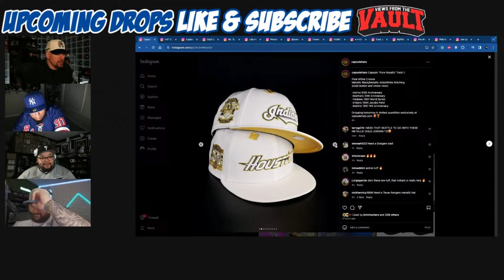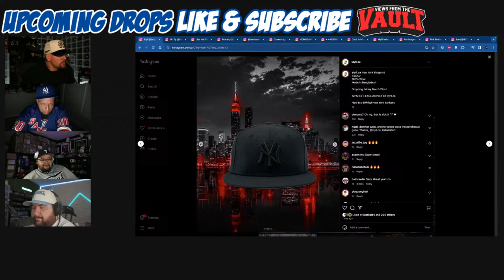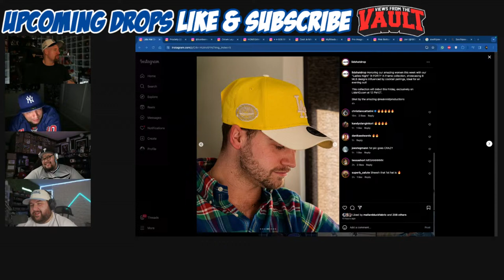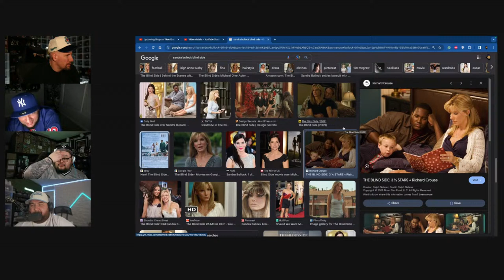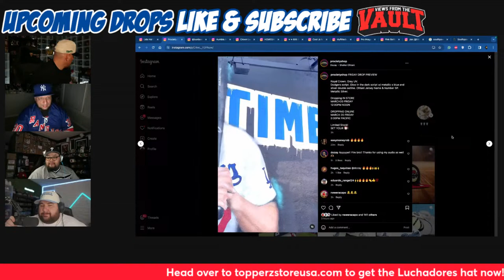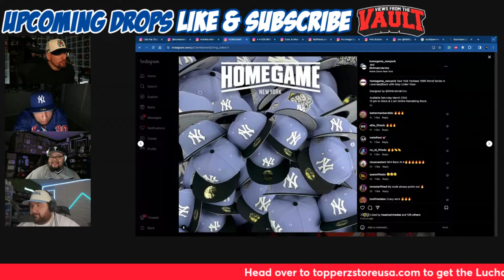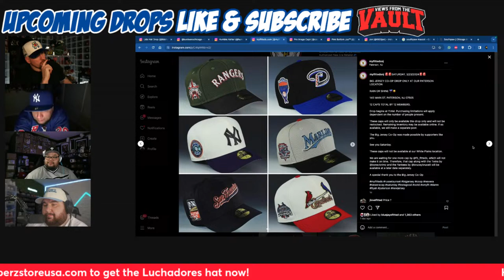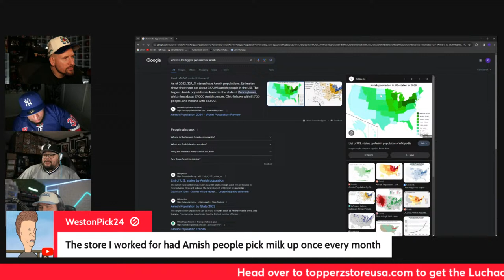Upcoming Drops of New Era 59FIFTY Fitted Hats: Episode 69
Welcome to the "Weekly Preview Show," your one-stop destination for an exclusive sneak peek at the most anticipated releases from top-notch stores like Topperzstore USA, Hat Club, Lids, MyFitteds, Styll, and more! Get ready to stay ahead of the game with our team of experts as they unveil the hottest drops of the week.

Meet our fantastic hosts:
🧢 Pierre aka @thecappedwonder on Instagram: Your go-to guru for all things headwear, Pierre will break down the latest cap releases and share his expert insights on styles, colors, and fits.
🧢 Leon aka @honourablemenchen on Instagram: Leon has an eye for detail like no other. He'll be diving deep into exclusive releases, giving you an up-close look at the craftsmanship and quality that sets these stores apart.
🧢 Ariel aka Snapbackgod: Ariel's passion for hats knows no bounds. He’ll guide you through the world of caps, showcasing the trendiest designs and must-have additions to your collection.

Each week, we'll explore the latest arrivals, from classic designs to cutting-edge collaborations. Whether you're a seasoned collector or just starting your cap journey, the "Weekly Preview Show" has something for everyone.

Join us every week as we bring you the freshest drops and exclusive insights into the cap culture you love.

Stay ahead of the curve with the "Weekly Preview Show." Your cap collection will thank you later! 💯🧢🔥

VFTV: @theviewsfromthevault
Ariel: Snapbackgod

Stay Fitted!